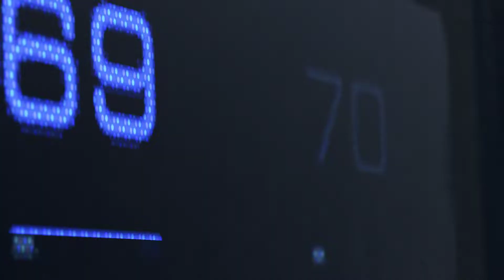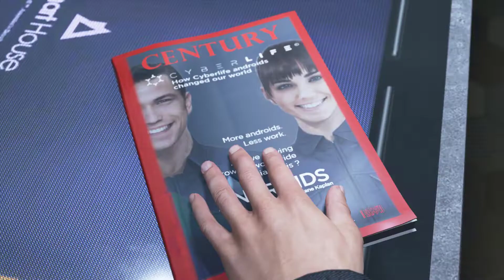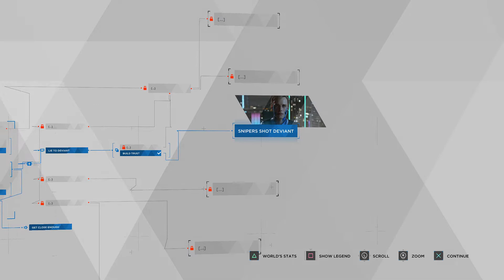Detroit Become Human PC | #1 Connor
First Vid woooo
Enjoy, Be safe, Take it ez.

Socials